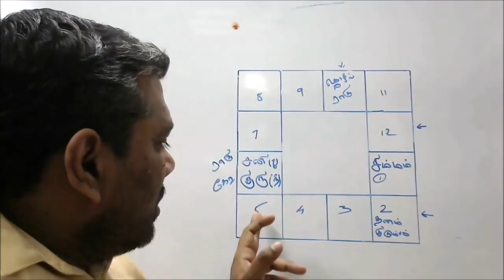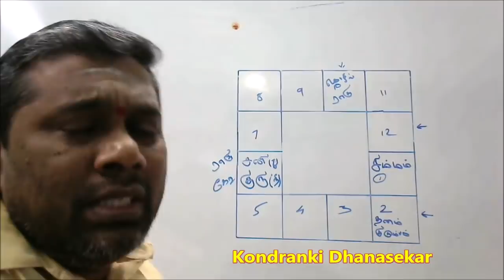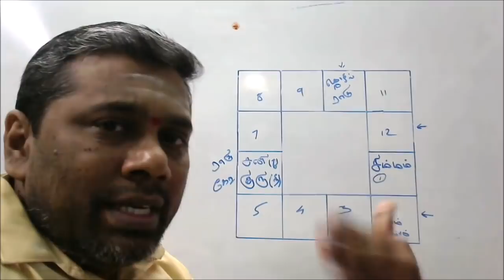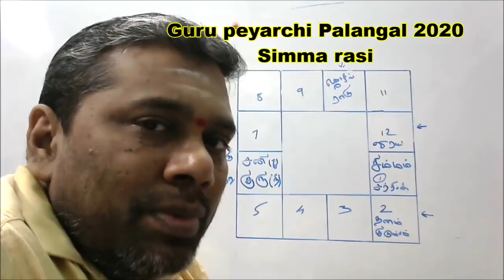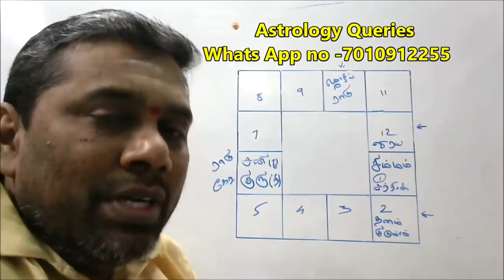சிம்மராசி | குரு பெயர்ச்சி பலன்கள் 2020 | Simma rasi | Gurupeyarchi Palangal 2020 to 2021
சிம்மராசி | குரு பெயர்ச்சி பலன்கள் 2020 |  Simma rasi | Gurupeyarchi Palangal 2020 to 2021  in Tamil by Kondranki Dhanasekar . This is my Astrological research results.